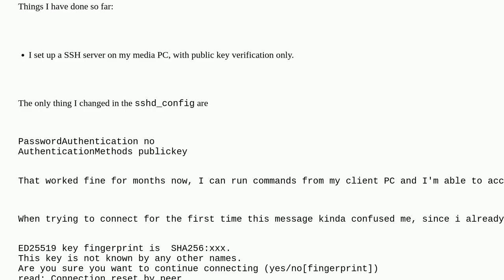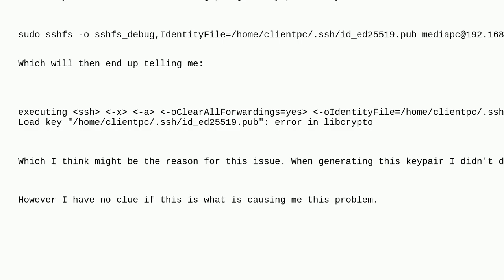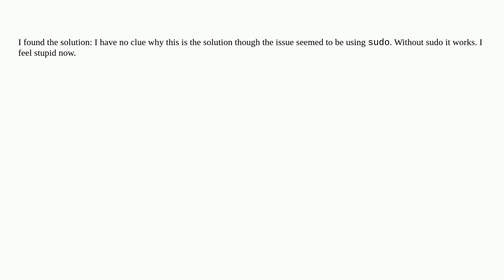SSH works SSHFS doesn't and I don't know why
A special thanks goes out to the community

  sshfs ssh linux